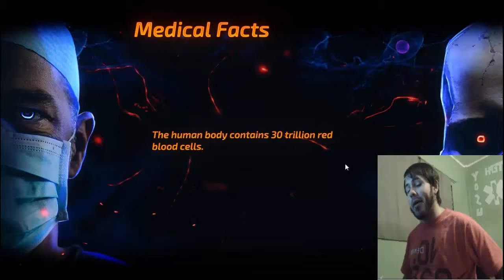Bio Inc Redemption salvando la navidad del malvado Grinch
👋😎Hola chicos! La Navidad esta en peligro por culpa del malvado Grinch, pero con mi conocimiento de la medicina, podré detenerla y evitar dañar la Navidad. 😈 El Grinch 😈 se divierte con sus actos, pero por su dolor, se da cuenta de que sus acciones no pueden terminar con el ✪ Espíritu de Navidad.